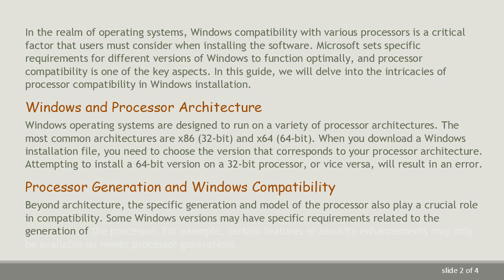Understanding Processor Compatibility in Windows Installation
Summary: Explore the nuances of Windows installation and processor compatibility. Learn about the requirements and limitations when installing Windows on different processors. Stay informed to ensure a smooth installation process.

In the realm of operating systems, Windows compatibility with various processors is a critical factor that users must consider when installing the software. Microsoft sets specific requirements for different versions of Windows to function optimally, and processor compatibility is one of the key aspects. In this guide, we will delve into the intricacies of processor compatibility in Windows installation.

Windows and Processor Architecture

Windows operating systems are designed to run on a variety of processor architectures. The most common architectures are x86 (32-bit) and x64 (64-bit). When you download a Windows installation file, you need to choose the version that corresponds to your processor architecture. Attempting to install a 64-bit version on a 32-bit processor, or vice versa, will result in an error.

Processor Generation and Windows Compatibility

Beyond architecture, the specific generation and model of the processor also play a crucial role in compatibility. Some Windows versions may have specific requirements related to the generation of the processor. For example, certain features or security enhancements may only be available on newer processor generations.

During the installation process, if your processor does not meet the minimum requirements of the Windows version you are attempting to install, you may receive an error message indicating incompatibility. It is essential to check the official documentation or system requirements provided by Microsoft for the specific Windows version you intend to install.

Error Messages and Troubleshooting

If you encounter an error message stating, "This program can only be installed on versions of Windows designed for the following processor," it's crucial to identify the root cause. The error typically indicates a mismatch between the Windows version and the processor architecture or generation.

To troubleshoot this issue, double-check that you are using the correct installation file for your processor architecture. Additionally, verify if your processor meets the minimum requirements specified by Microsoft for the intended Windows version. If needed, consult your device's documentation or the processor manufacturer's website for detailed information about your processor's capabilities.

Conclusion

Processor compatibility is a vital aspect of a successful Windows installation. Understanding the architecture, generation, and model of your processor is crucial to ensure a smooth installation process. Always refer to the official system requirements provided by Microsoft and follow the recommended guidelines to avoid encountering errors related to processor incompatibility during Windows installation.